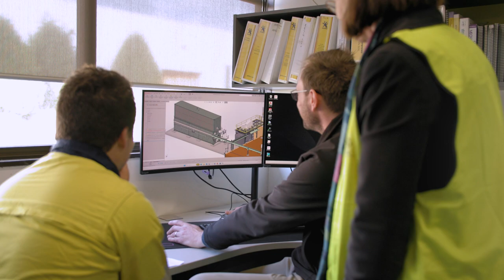[VMHOF Awards 2023] 03 Individual Winner HonourRollServiceToIndustry HR 2023 08 09